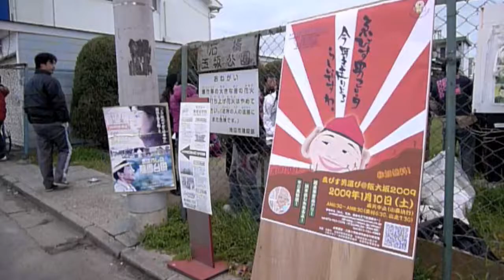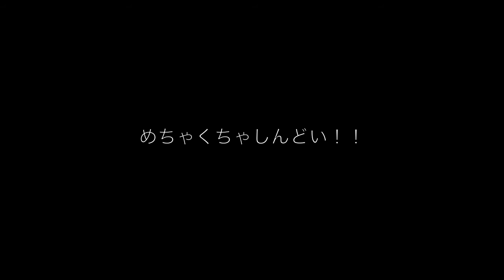えびす男選び@阪大坂2009